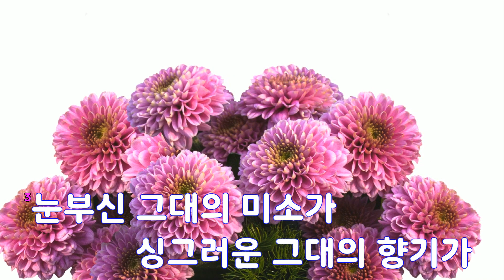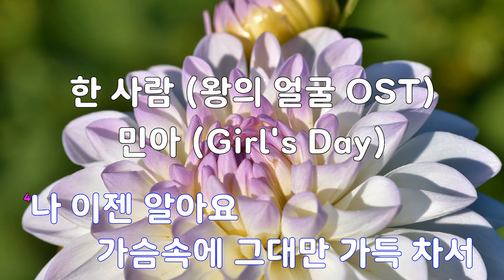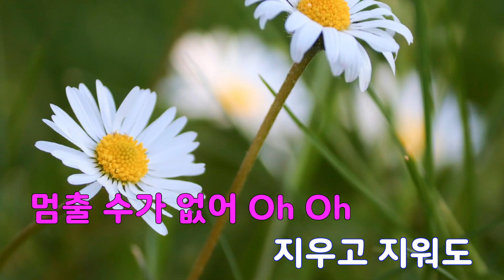[은성 반주기] 한사람(왕의얼굴OST) - 민아(Girl's Day)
한사람(왕의얼굴OST) - 민아(Girl's Day)
작사 ː JUNE, 작곡 ː 오준성